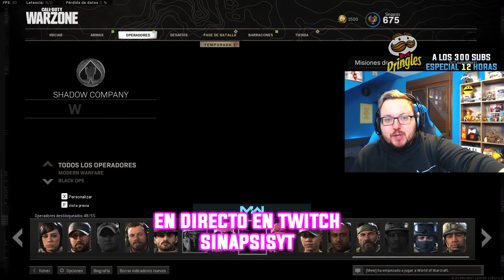Me he comprado este PACK para COLD WAR WARZONE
Me he comprado este PACK para jugar COLD WAR WARZONE

Muchas gracias a los miembros del canal: Trollero15TM MOBILE, THE GARCIA'S TEAM, RCP 182, sitofocus, EtaKsMeV, Fausto Chachalo, cami el goido